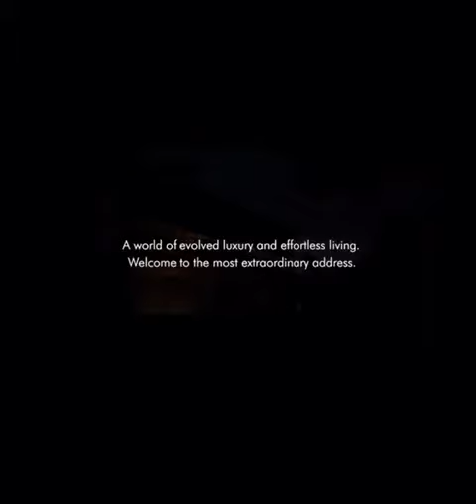Embassy Boulveyard villas located in Bangalore north